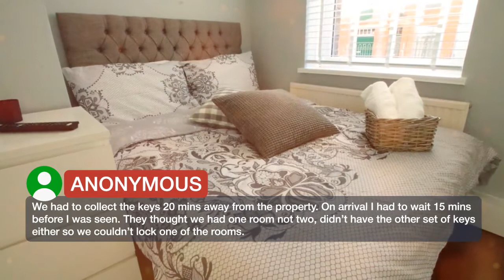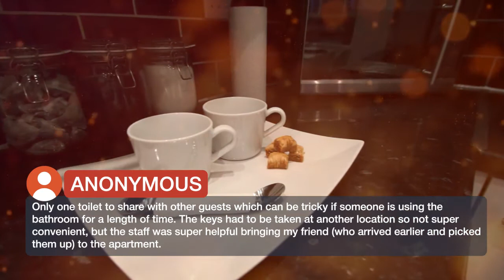Speakman Rooms 4 ⭐⭐⭐⭐ | Reviews real guests Hotels in London, Great Britain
Speakman Rooms ⭐⭐⭐⭐ | Reviews real guests Hotels in London, Great Britain

One of our best sellers in London! Speakman Rooms is located in London, within an 18-minute walk of Hoxton Square and 1.8 km of Brick Lane. This 4-star guesthouse offers free WiFi. Sky Garden is 2.6 km from the property. At the guesthouse, each room includes a closet. Rooms have a shared bathroom. The nearest airport is London City Airport, 11.3 km from Speakman Rooms. Tower Hamlets is a great choice for travelers interested in city trips, monuments and sightseeing.